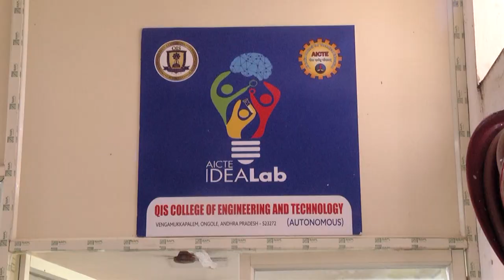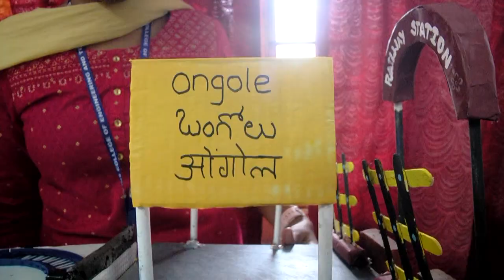23-11-2023క్విస్ కాలేజీలో టెక్ ఎక్స్ పో విద్యార్థులు నూతన ఆవిష్కరణలను పరిశీలిస్తున్న జిల్లా కలెక్టర్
క్విస్ కాలేజీలో నిర్వహించిన టెక్ ఎక్స్ పో లో విద్యార్థులు రూపొందించిన నూతన ఆవిష్కరణలను పరిశీలిస్తున్న జిల్లా కలెక్టర్ శ్రీ.ఏ. ఎస్.దినేష్ కుమార్.